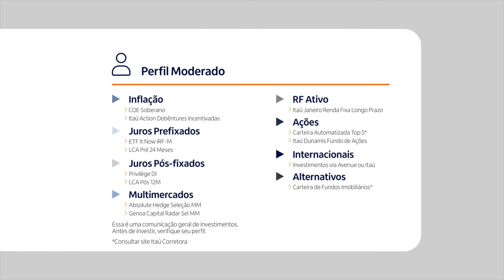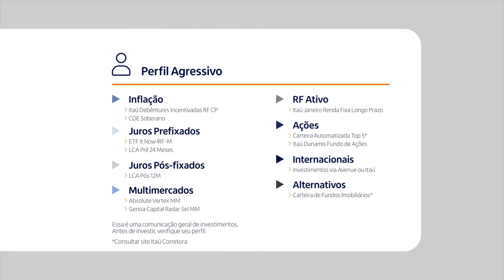E o investidor com isso | Recomendação de investimentos para dezembro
O ano está chegando ao fim e tivemos diversos movimentos importantes para a economia nessa rota final, como as decisões de juros no Brasil e nos Estados Unidos, além do anúncio do pacote fiscal do governo federal.

E o investidor com isso? Entenda como esse cenário pode impactar os seus investimentos e fique por dentro das principais oportunidades para o mês. Martin Iglesias, Especialista Líder em Recomendação do Itaú, e Camila Fioravante, Especialista de Portfólio e Recomendação do Itaú, te atualizam do que aconteceu de mais importante e explicam a estratégia de investimento da recomendação.

Assista ao vídeo para entender os principais movimentos da economia e confira os ativos recomendados para este mês.

Consulte a página de informações relevantes do relatório para divulgações importantes, certificações dos analistas e outras informações. Relatório completo

Essa é uma comunicação geral sobre investimentos. Antes de contratar qualquer produto ou serviço, confira sempre se é adequado ao seu perfil.